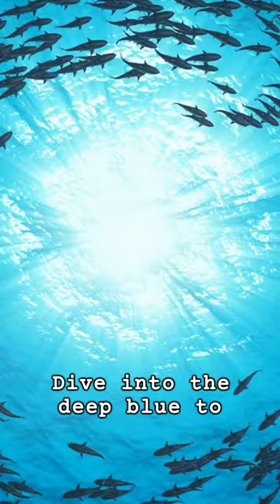The fish that Killed Coral from Finding Nemo, the great barracuda ! Facts!